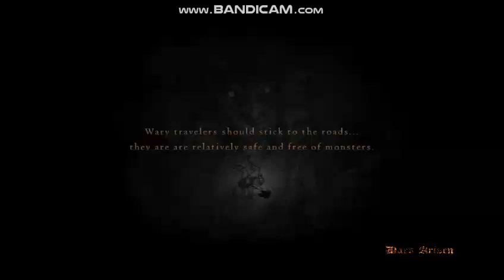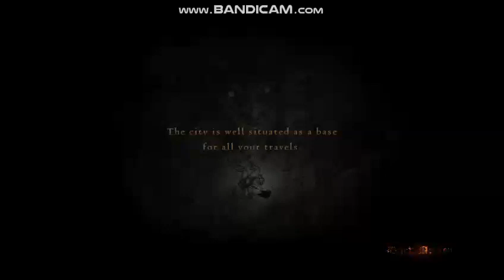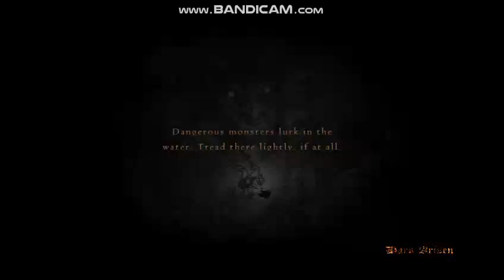THE CATACOMBS - Dragon's Dogma Episode 5